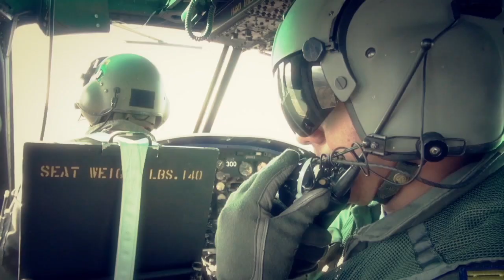01FEB2016 FAS PARTICIPO EN SHOW AEREO